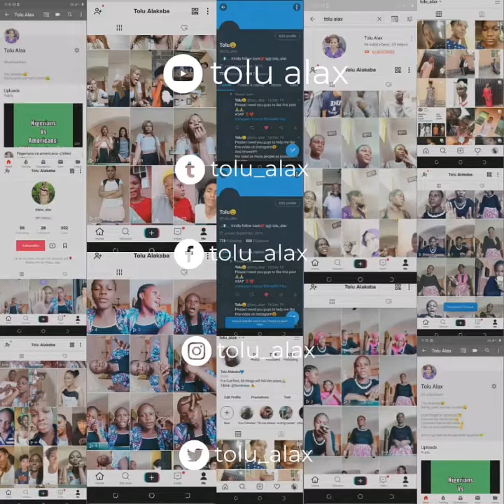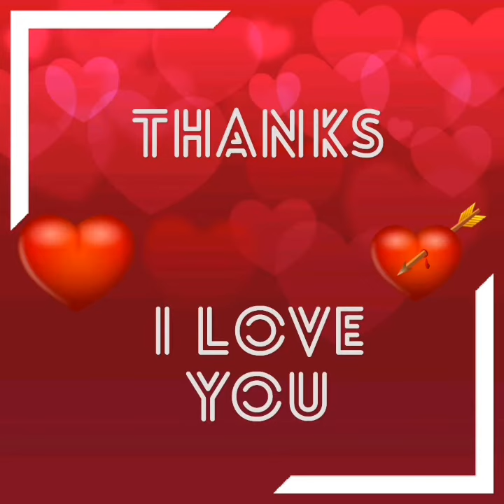Kiss, kill or marry: TIMINI EGBUSON - "watch timini", JOEBOY and TOBI BAKRE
I can assure you that there is absolutely no beef whatsoever 😋
But a lot of hot tea was spilled☕
Kiss, kill or marry ft. TIMINI EGBUSON, JOEBOY and TOBI BAKRE